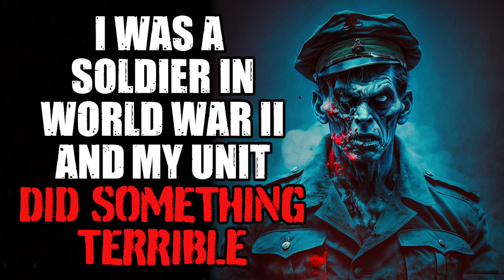"I Was A Soldier In World War II And My Unit Did Something Terrible" Creepypasta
I think tonight is the night...

ARTIST:
► Art: Fright House Media